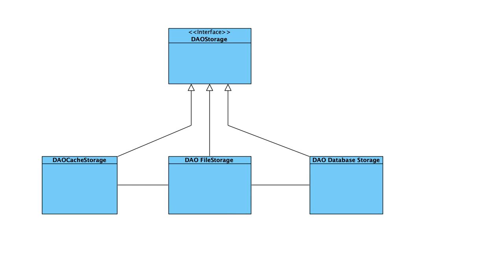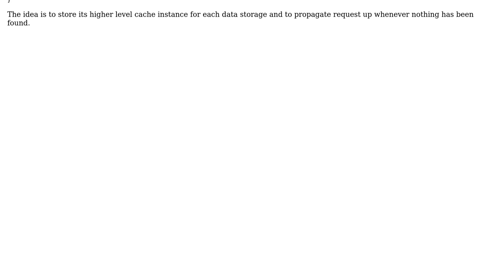Code Review: Simple local cache that checks by date else get from db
With thanks & praise to God, and with thanks to the many people who have made this project possible! | Content (except music & images) licensed under CC BY-SA | Music | Images & others | With thanks to user vatevr user mel3kings user dfhwze and the Stack Exchange Network Trademarks are property of their respective owners. You are responsible for your own actions.